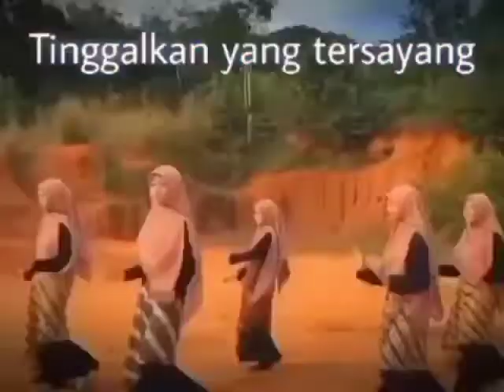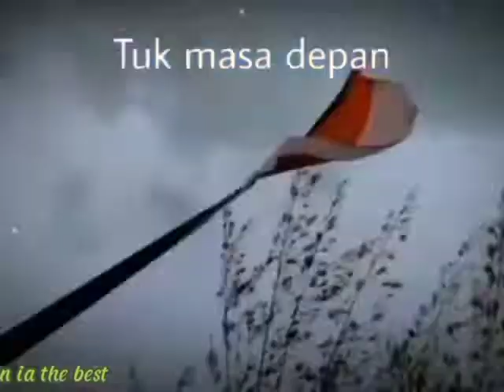Lomba Video Kreatif by Firna Syahfitri